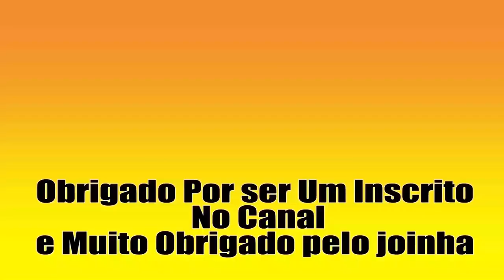50 videos da Einhell parte 2